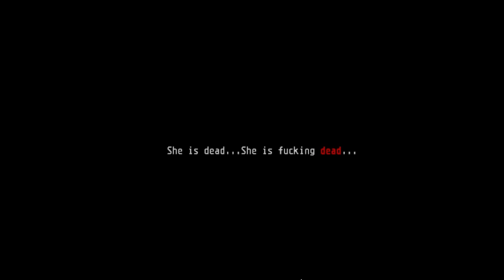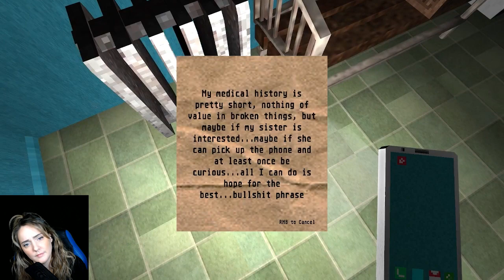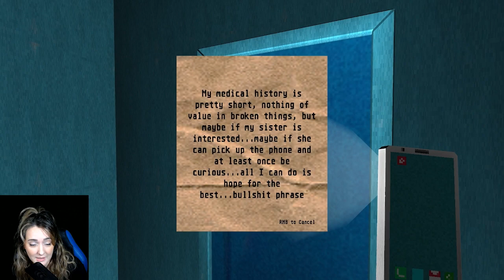Incoherence | Indie Horror Game